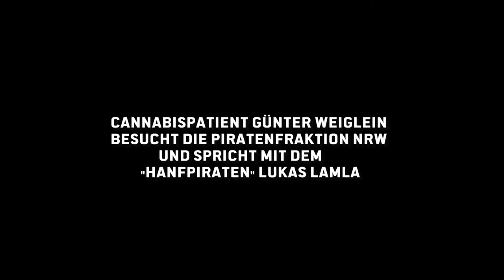Cannabispatient G. Weiglein im Landtag NRW bei Lukas Lamla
Wie geht's jetzt dem inzwischen bundesweit bekannten Cannabispatienten Günter Weiglein aus Würzburg? Nach dem Urteil vom Kölner Verwaltungsgericht ist das Bundesinstitut für Arzneimittel und Medizinprodukte (BfArM) in Berfung gegangen und will den Kranken doch verbieten, Hanf selbst anzubauen.

Lukas Lamla aka "Hanfpirat" traf Günter und sprach mit ihm über die aktuelle Lage und die nächsten Schritte im Kampf um die Legalisierung.

Lukas zum Maulkorb durch Innenministerium für Polizeipräsidenten aus Münster, der an der Anti-Prohibition Veranstaltung teilnehmen wollte
Kategorie
Nachrichten & Politik